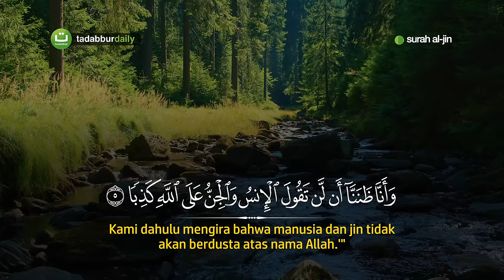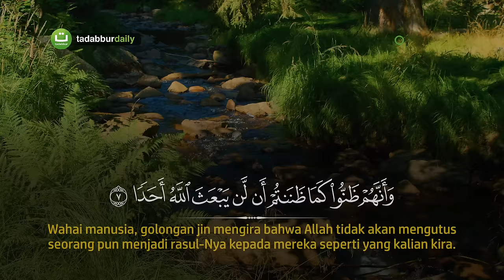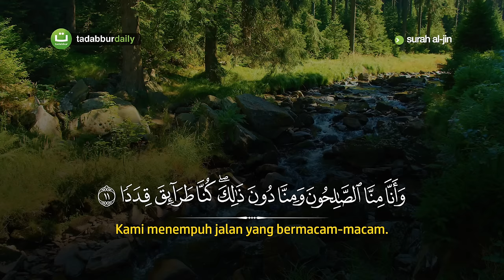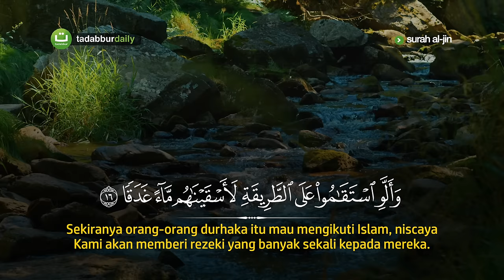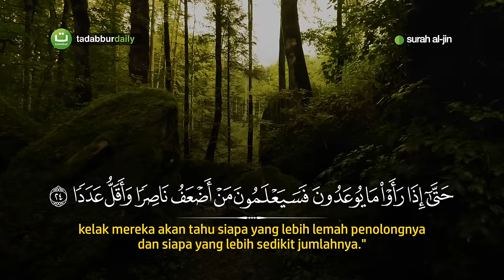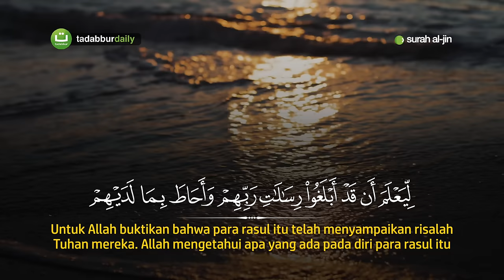Surah Al-Jinn Merdu سورة الجن - Haitham Al-Dokhin | Tadabbur Daily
Tadabbur Surah Al-jinn full Merdu dan Terjemah
Beautiful Quran Recitation سورة الجن
Qari Haitham Al-Dokhin هيثم الدخين

Salurkan infaq terbaik Anda ke No. Rekening:

Bank Syariah Indonesia x BNI Syariah

©️ TadabburDaily 2023